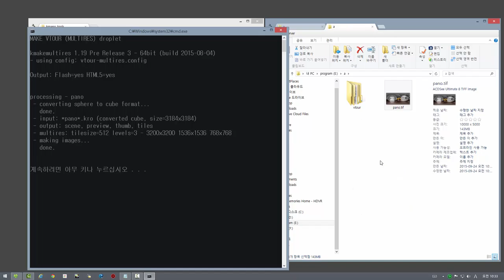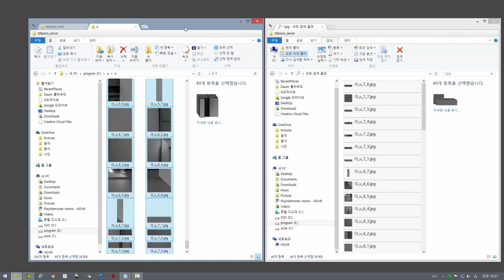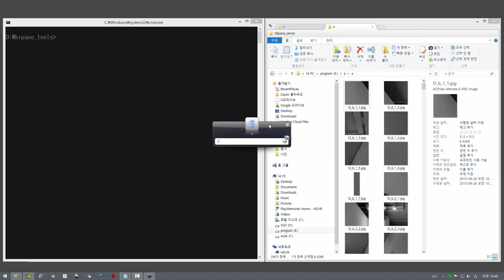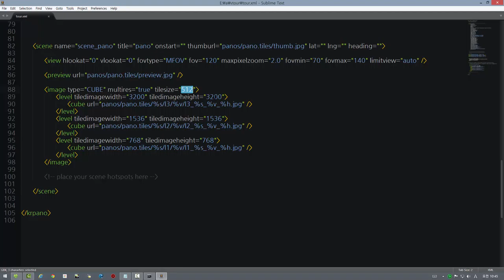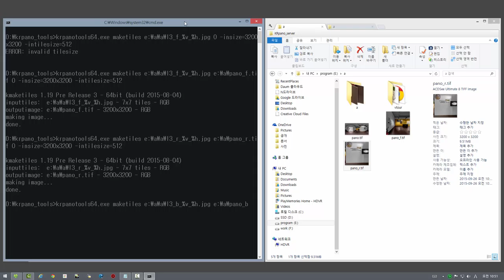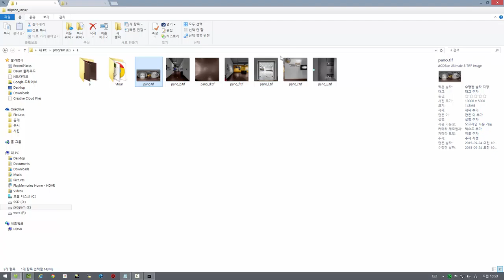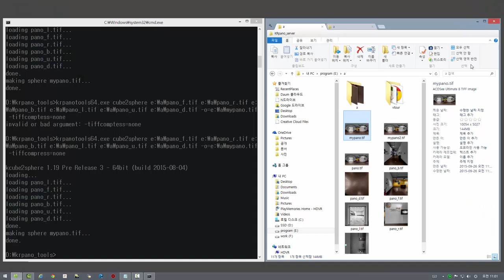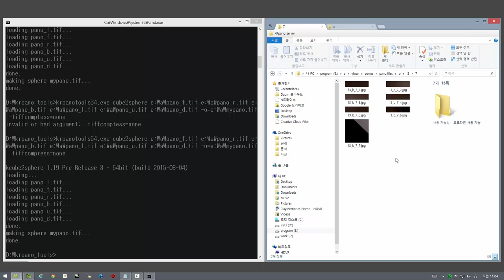krpanotools - multires to sphere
krpanotools 를 사용해서 고화질 타일 이미지를 스피어 이미지로 복원하기